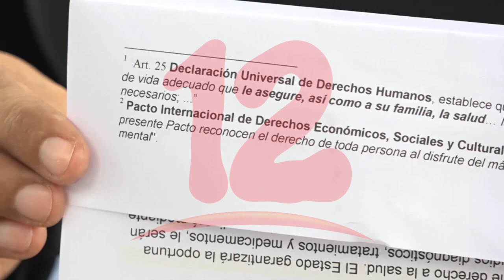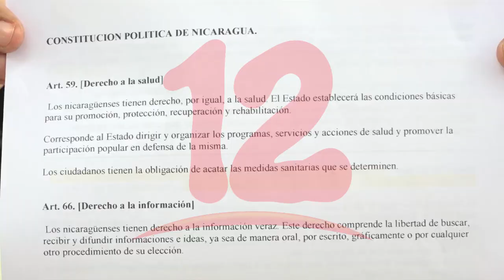"No respetan Derechos Constitucionales de los reos"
Para la abogada Nohemí Guerrero, no se están respetando los derechos constitucionales de los presos.